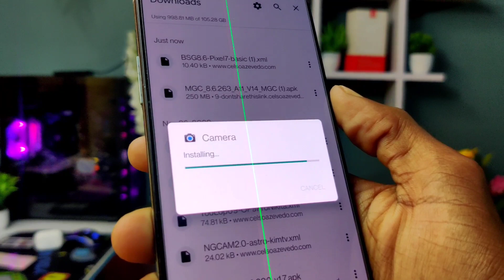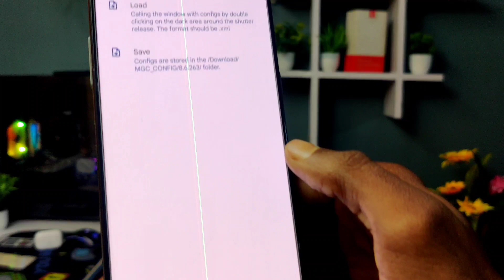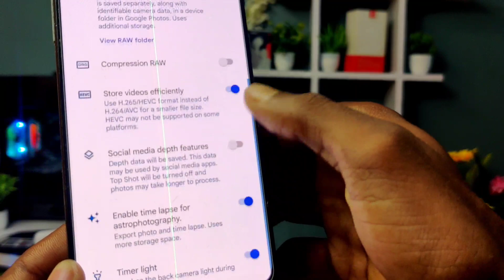Latest Gcam 8.6 v¹⁴ par Pixel 7 pro Config File set kaise kare || How To Set Config File ! 📷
Video About . Latest Gcam 8.6 v¹⁴ par Pixel 7 pro Config File set kaise kare || How To Set Config File ! 📷